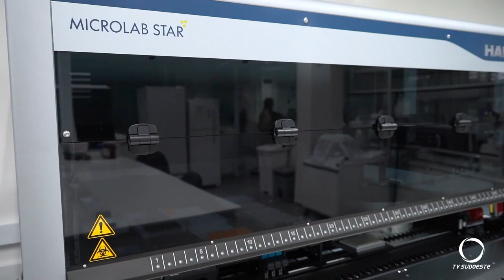Polícia Científica do Paraná instala equipamento automatizado de extração de DNA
Segurança: A Polícia Científica do Paraná concluiu a instalação de um novo sistema automatizado de extração de DNA.